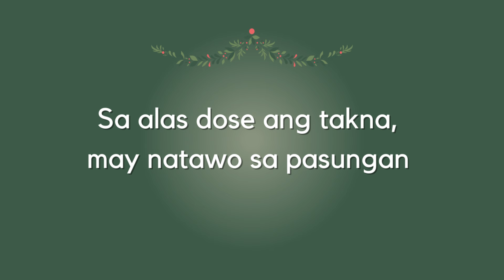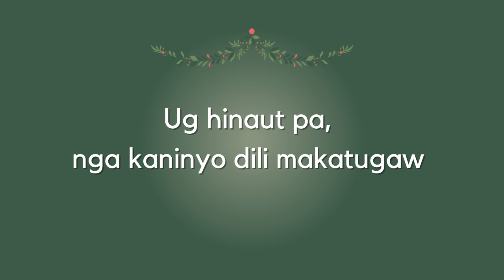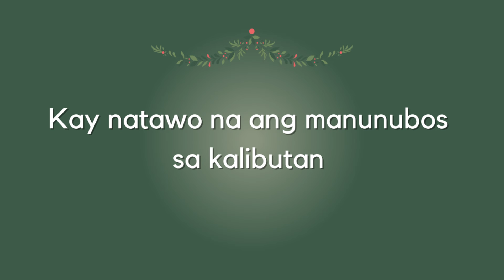ALAS DOCE (ANIA KAMI) + Lyrics | BISAYA CHRISTMAS SONG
↳ Nice Naughty Filipino T-Shirt
↳ Philippines Sun and Star Hoodies
↳ Filipino Christmas Recipe Favorites
↳ Traditional Christmas Parol with remote controlled Lights

 ↳ Hotel Tonight: EAMORA1 (get 20€ off your reservation)
 ↳ Uber Eats: eats-dw5sdz8hue
 ↳ My Bambou: ELODIE726
↳ Getaround (rental cars) (get 15€ off your first reservation)